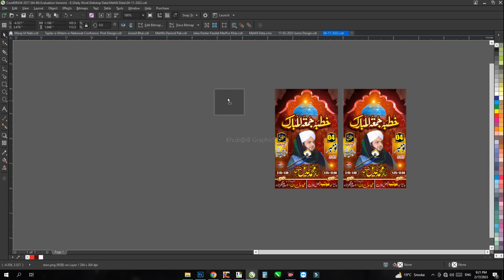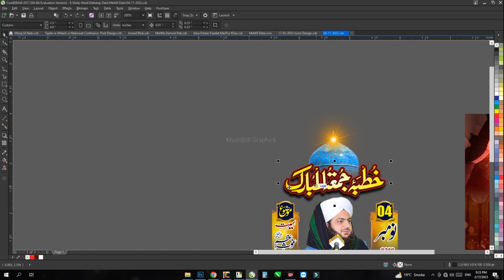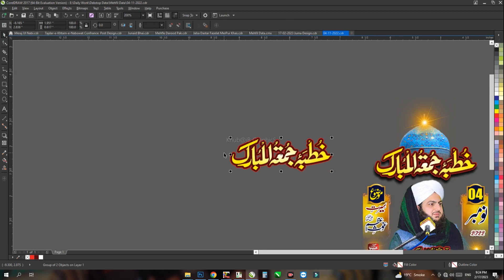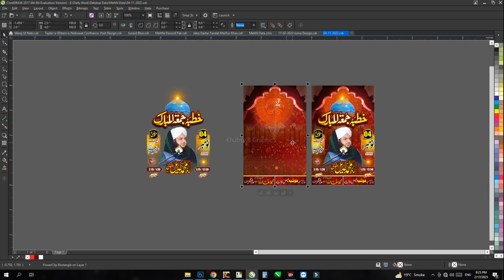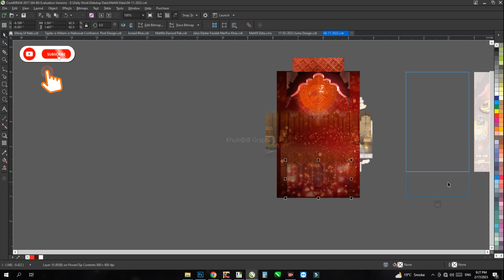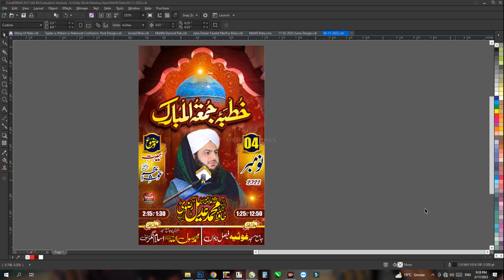Khutba Juma Design CDR+CMX+PNG khubaib graphics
Password daikhna mat bholiye ga...jo k Video me he😎